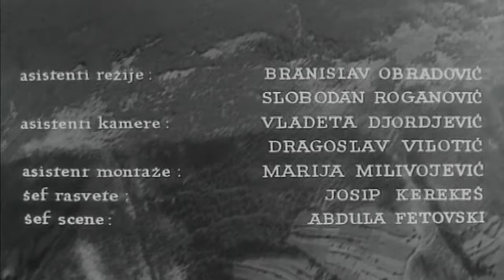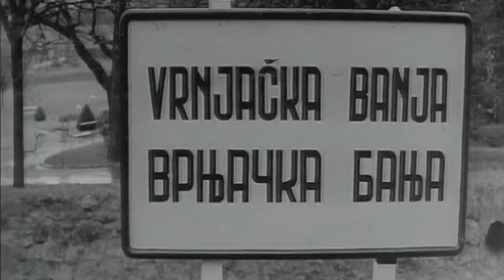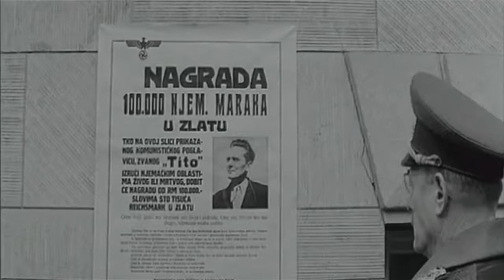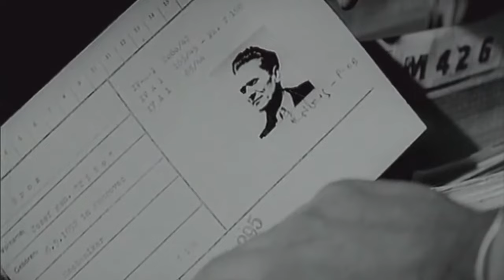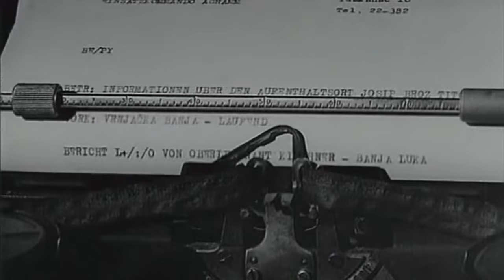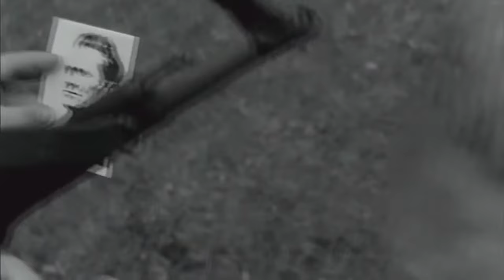Desant na Drvar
Desant na Drvar je jugoslovenski crno-beli partizanski film snimljen 1963. godine u režiji Fadila Hadžića. Scenario, koji je Hadžić napisao zajedno sa Borom Ćosićem, prikazuje događaje vezane uz desant na Drvar, odnosno pokušaj nemačkih snaga da likvidiraju partizane iznenadnim padobranskim desantom na Drvar gde je tada bio smešten partizanski vrhovni komandant Tito.

Desant na Drvar je mnogo godina kasnije hrvatski filmski kritičar Jurica Pavičić označio kao školski primjer "čistog" ili "super"-partizanskog filma, navodeći da on sadrži sedam njegovih glavnih karakteristika.
Radnja:
Početkom 1944. godine Hitler naređuje svome generalu Renduliću da u najkraćem roku likvidira Josipa Broza Tita i ustanički pokret u Jugoslaviji koji predstavlja za Nemce stalnu opasnost. Iznenadni nemački desant na Drvar nije, uspeo zbog hrabrosti boraca u završnoj bici kod Titove pećine, koju Nemci žele da osvoje po svaku cenu.
Uloge:
Glumac                                        Uloga
Ljubiša Samardžić                Milan
Pavle Vujisić                                Vasina
Maks Furijan                    general Lotar Rendulić
Mata Milošević            pukovnik Farnbiler
Marija Lojk                    Lepa, Milanova sestra
Darko Tatić                    kapetan Ripke
Franek Trefalt            Čarli, fotoreporter
Rade Perković            Komandir zaštitnog bataljona
Boris Stefanović            Komesar
Vukan Dimevski            Ranjenik koji se boji aviona
Dimitar Kiostarov           Komandant Divizije
Dragan Ocokoljić            Ađutant kapetana Ripkea
Adam Vedernjak            Krojač
Ksenija Čonić            Lika
Jusuf Musabegović    Nemački narednik
Dragoljub Aleksić            partizan
Muhamed Čejvan            Drug Brko
Mihajlo Burmazović
Dušanka Divjak            Skojevka
Zoran Ibisbegović
Ivo Jakšić                    Ađutant pukovnika Farnbilera
Ranko Kovačević            Ranjenik s tamburom
Dušan Perković            Nemački komandos
Bogdan Stablović
Slobodanka Trninić    Omladinka koja skida plahtu
Vlado Zeljković            Seljak koji dolazi u komandu područja po soli
Zvonko Jovčić            Fon Štern, nemački komandos